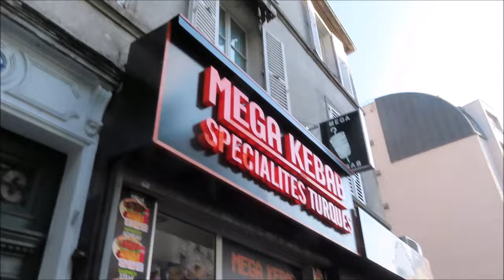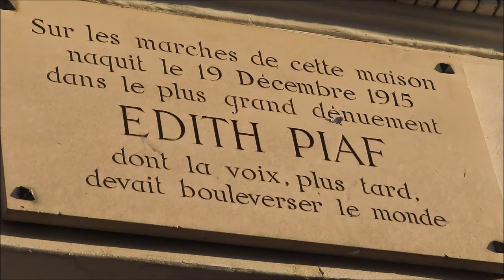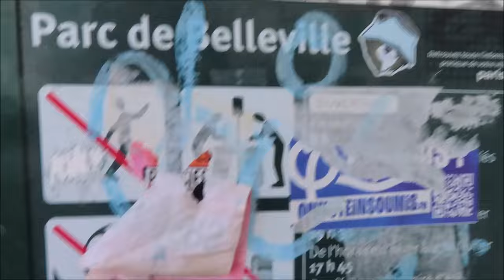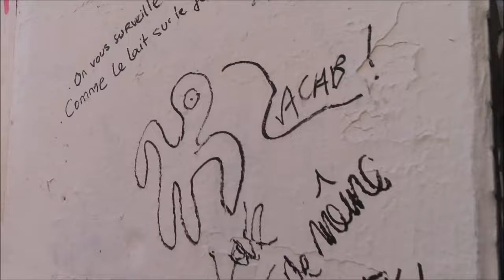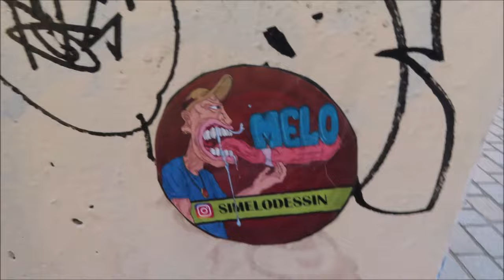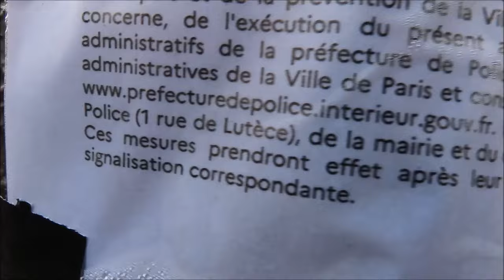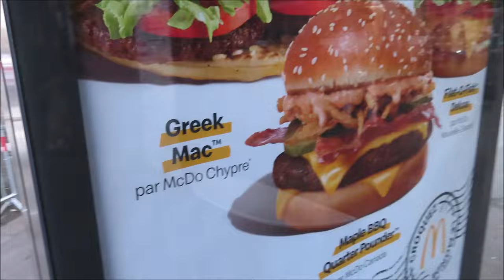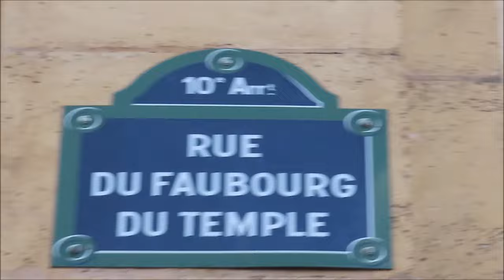Paris JO 2024 jo2024 paris2024 olympics mariepanic 2 août 2024 No.10 Rue de Belleville Paris 19e